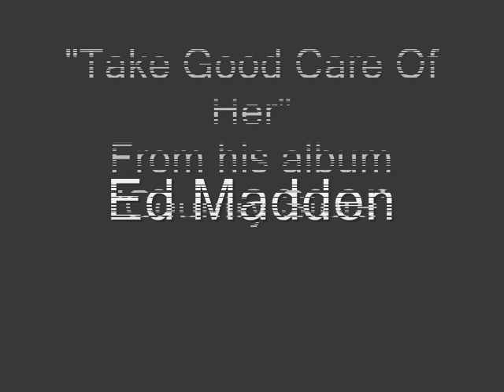Take Good Care Of Her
Ed Madden sings Take Good Care Of Her from his album Country Store